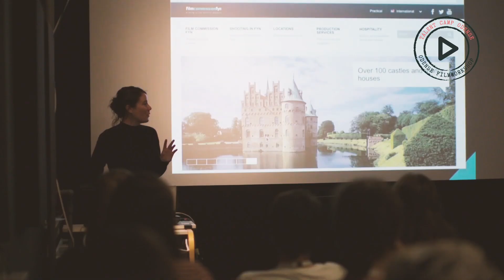Are you a filmmaker? Apply to be a part of Talent Camp Odense 2024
Do you want an experience for life, and meet filmmakers from all over the World?

Then TALENT CAMP ODENSE might be worth your while…

Talent Camp Odense is arranged by Odense Film Workshop during the Oscar-qualifying Odense International Film Festival (OFF24) from the 26th of August to the 30th of August 2024.

We offer you intensive days of workshops, master classes, screenings, and networking events with young filmmakers and the industry.

Application is open to filmmakers from all over the world between the age of 18-28 years.